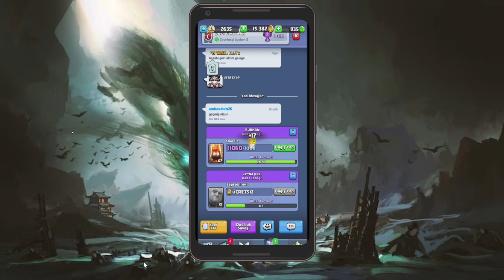CLASH ROYALE 3 MAÇ 3 WİN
BİRAZDA ROYAL OYNAYAK